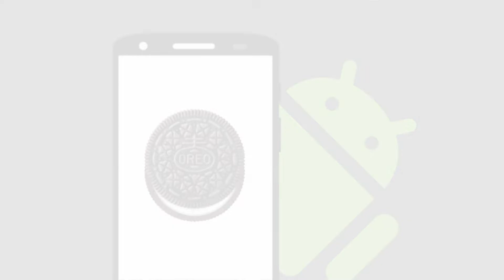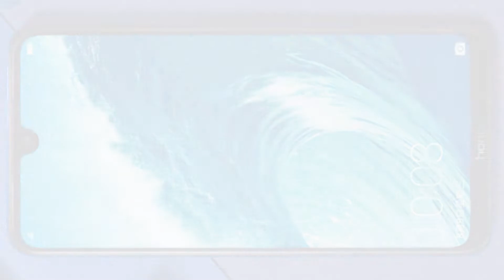Honor 8x | New Entry In Budget Smartphone | Specs & Details